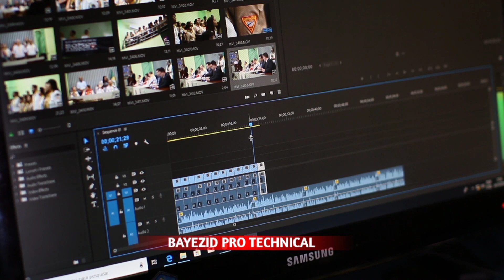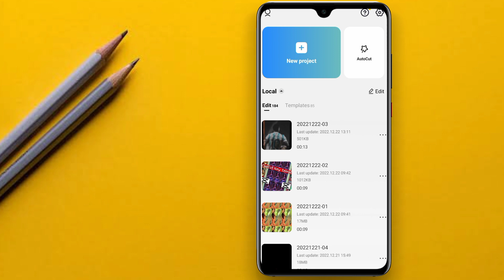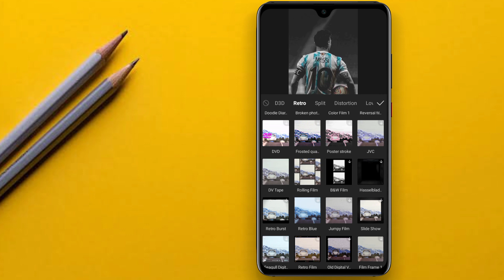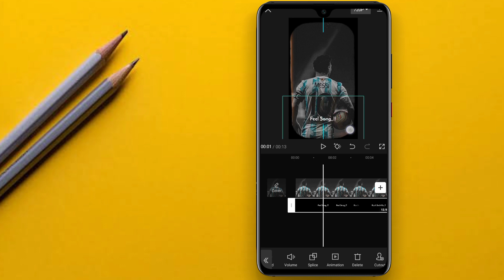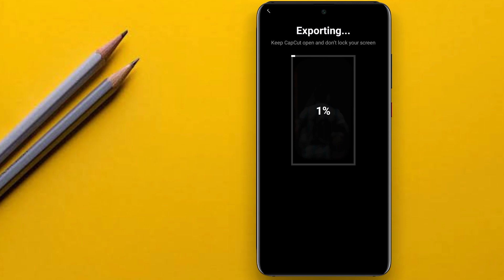Love Song Lyrics Status | Kuch Soch Ke Bola Hoga Tumne Lyrics Status | CapCut Lyrics Video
Keyword Inquiry